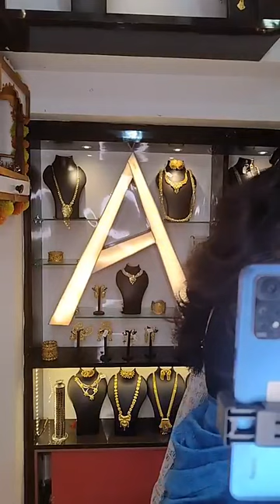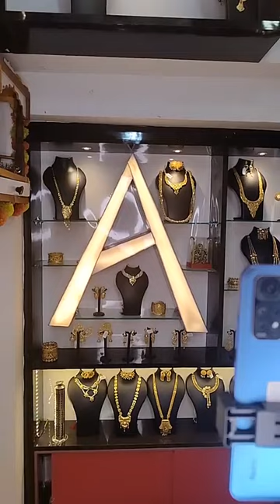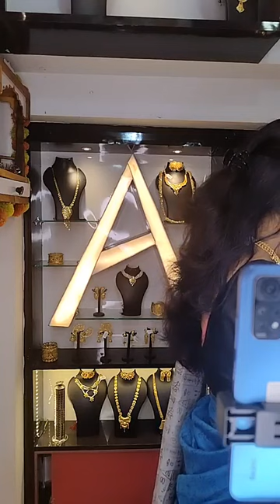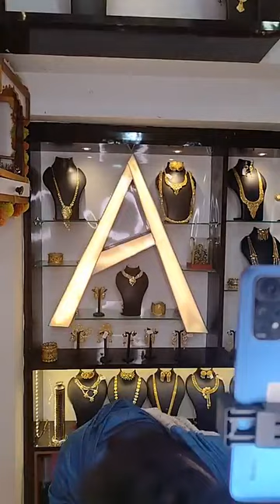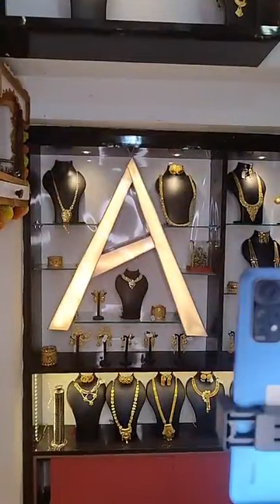1.5 Gram Gold Plated Jewellery | Forming Gold Plated Jewellery | Gold Plated Jewellery Live 84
1.5 Gram Gold Plated Jewellery | Forming Gold Plated Jewellery | Gold Plated Jewellery Live 84 @DeAbhushanJewellers

💎Bio :
Hello Everyone, This is Abhushan Jewellers. We typically sell 1.5 gram gold plated jewellery , 1.5 gram gold plated bridal jewellery collection 2023, Imitition Jewellery Collection, Fashion Jewellery Collection, South Indian Jewellery Collection. We have varities of South Indian Jewellery Designs. Everyone knows that there is a very big Jewellery Market known as Jewellery Market in Burrabzar, you will get that kind of various Jewellery in our page & store .There are various type of Jewelleries like Gold Plated Necklaces , Gold Plated Bangles, Gold Plated Chokers, Gold Plated Chains , Gold Plated Earring, Gold Plated Finger Rings, Gold Plated Sakha, Gold Plated Pola, Gold Plated Kankan, Gold Plated Kangan, Micro Gold Plated Jewelleries , Micro Gold Plated Bangles etc.

▪ Trending Gold Plated Jewellery of 2023
▪ Gold plated jewelry market in burrabazar
▪ Gold Plated Indian Jewelry
▪ gold plated jewellery online shopping
▪ gold plated jewelry wholesale market
▪ Wholesale Market in Kolkata
▪ Copper based gold plated jewellery
▪ 1.5 gram gold polished jewellery
▪ 1.5 gram forming gold jewellery
▪ Wholesale Market
▪ Beshbhusha Jewellery
▪ forming jewellery manufacturer

👉 Helpline No. : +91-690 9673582 / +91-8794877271

Vlogs and Channels :

Vlog Talk
S.S.JEWELLERS
The Velvet Box
NIVA( The Fashion jewellery)
BESHBHUSA JEWELLERY
OffscreenMedia
Social Seller Academy
Rahul Sharma Vlogs BRPC
Swarna Payel Gold Plated Jewellery (Payel Payel)
MITWAA VLOGS
Incredible Vlogs
Sandeep Zone
RV VLOGS
V.V. Sons, Jaipur
NO 1 Business Deal
Treditional jewellery
Priya's Collection